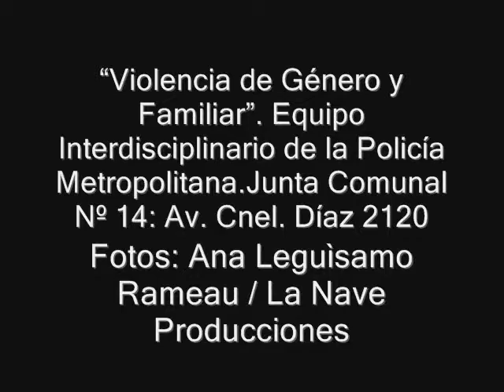La Nave Producciones - Violencia de Gènero y Familiar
"Violencia de Género y Familiar". Equipo Interdisciplinario de la Policía Metropolitana.Junta Comunal Nº 14: Av. Cnel. Díaz 2120. Fotos: Ana Leguìsamo Rameau / La Nave Producciones